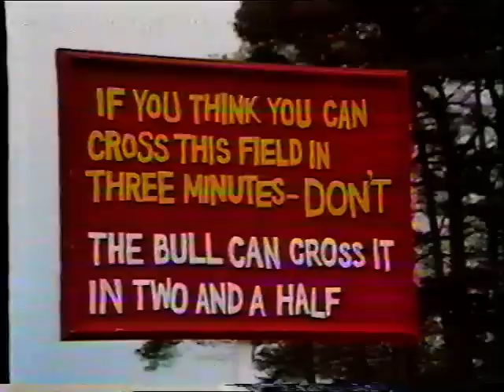Play Away "Bringing in the Corn" Bull Sketch BBC Children's TV 1977